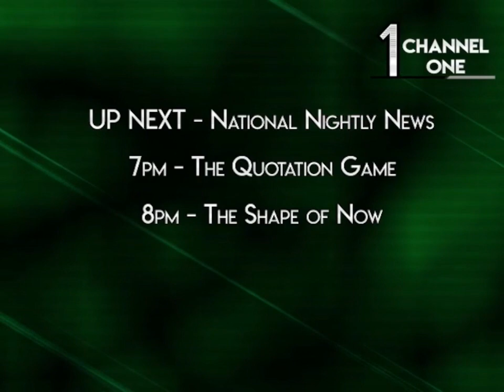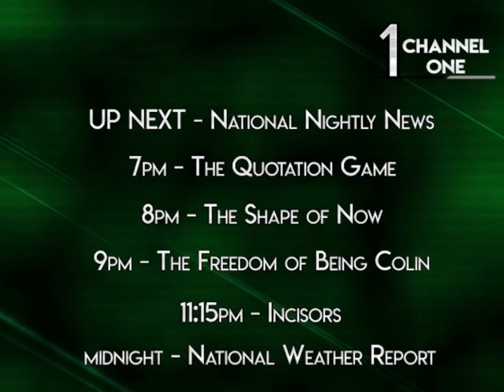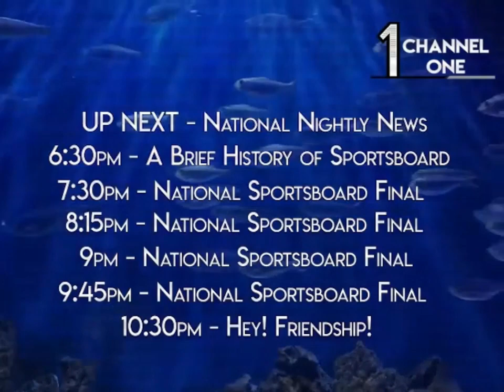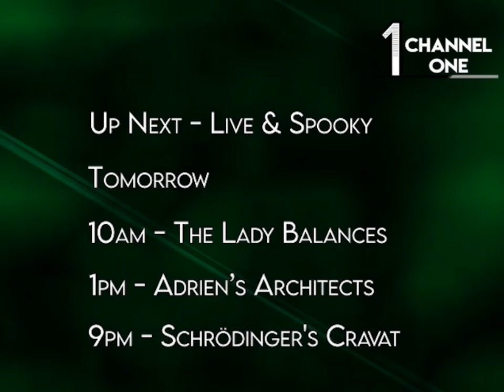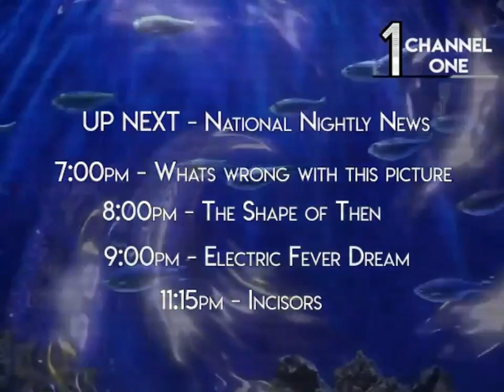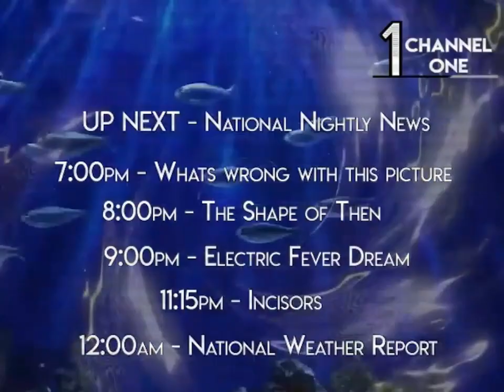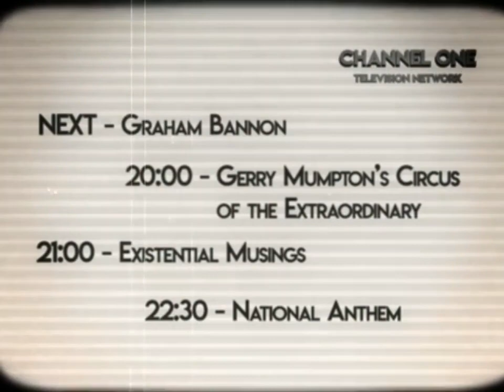(RUS) ВСЕ "Coming Up Later" НА CHANNEL ONE (Эпизод 1 + Бонус) - NOT FOR BROADCAST